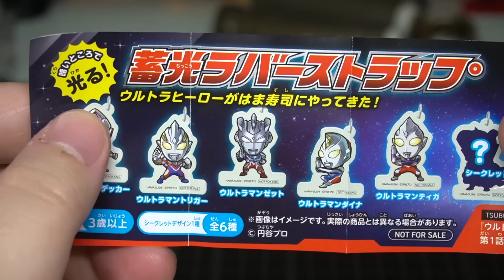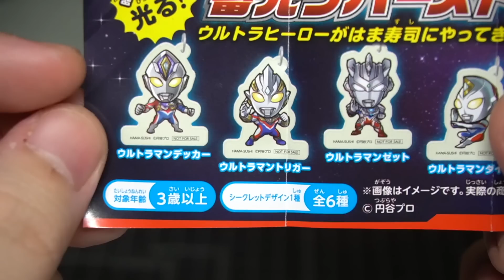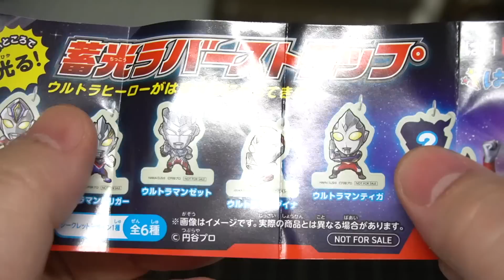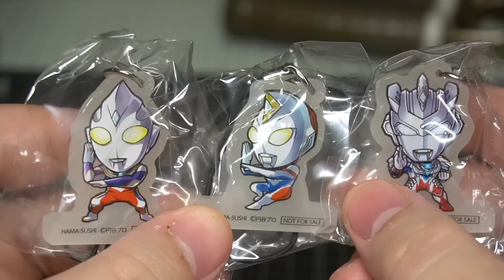SECをねらえ！はま寿司限定ガチャガチャ「ウルトラマン 蓄光ラバーストラップ」開封レビュー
はま寿司のウルトラマンガチャの開封動画です。